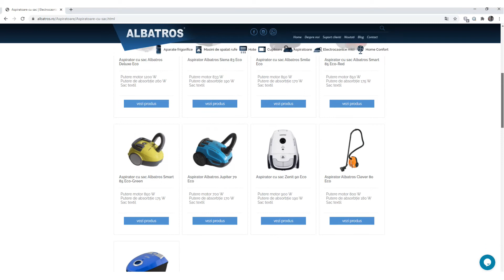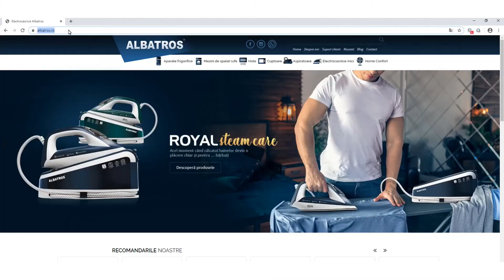Aspirator cu sac Albatros Zenit 90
Aspiratorul Zenit 90 Eco este alegerea ideală în materie de curățenie! Familia numeroasă, spațiul prea mare de curățat, timpul prea puțin avut la dispoziție nu trebuie să mai fie o problemă. Avem soluția potrivită pentru tine!

► Putere motor 900 W
► Eco-type
► Putere de absorbţie 190 W
► Tub din plastic (2 buc.)
► Perie pentru covoare şi podele
► Accesoriu pt. locuri înguste (2 în 1)
► Sac textil (2 litri)